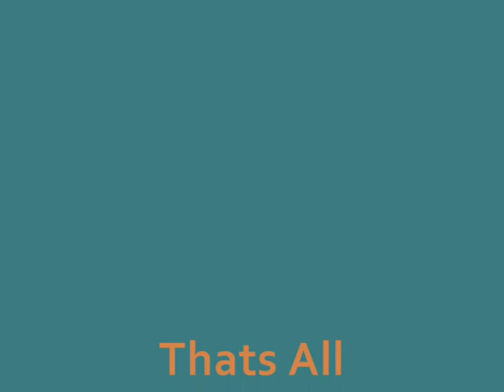nothiNG`.bLuE LI0n.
Counter-Strike 1.6
.bLuE LI0n. Macedonian Cs Player
PRO M4A1 :D

SONG : Drowning Pool - Bodies